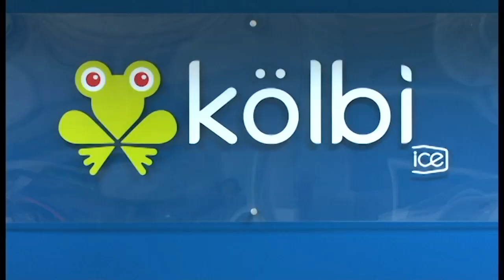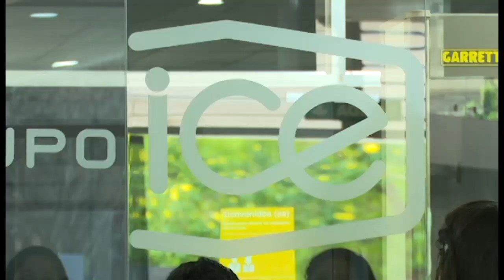206 empleados de ICE se acogieron a movilidad laboral para este 2020